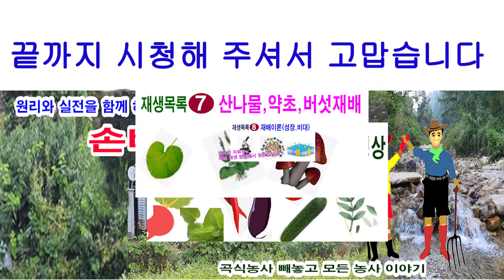과수재배. 양분 교체기를 아십니까?(과일나무 가꾸기, 과일나무들의 겨울나기, 저장양분, 가을시비 목적, 겨울잠, 여름잠, 양분 저장, 양분의 이동, 식물의 저장양분이용 등)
겨울이 있는 온대지방의 나무나 여러해살이풀은 겨울잠을 잡니다. 겨울잠을 자기 전에 내년 봄을 위해 양분을 뿌리에 저장하여 개화, 결실, 초기 비대에 이용합니다. 그 이후는 뿌리에 흡수한 양분과 잎에서 만들어진 양분으로 나무도 성장하고 열매도 굵게 합니다. 이렇게 저장양분과 광합성 양분이 교체하는 시기를 양분교체기라고 합니다. 본 영상은 과일나무들의 양분교체기 현상을 알고 어떻게 대처해야 하는지에 대해서 얘기합니다.